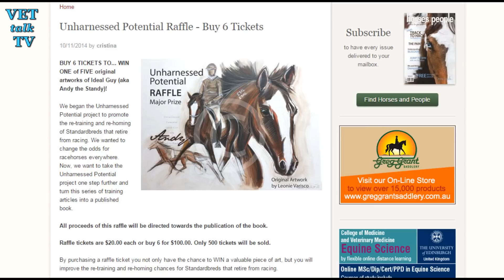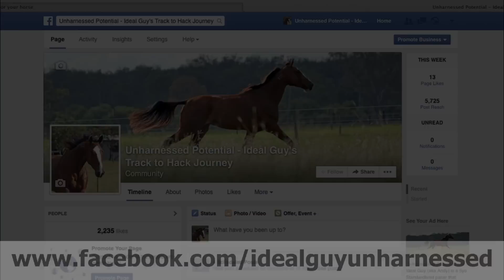Unharnessed Potential - The Story of 'Ideal Guy' aka 'Andy'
Ideal Guy used to do harness racing for a living... until his owner Maxine Ellison 'sacked' him!

If you've ever wondered what happens to harness racing horses after they've 'Won & Run'!. you just might be surprised at this story!

It's called 'Unharnessed Potential’ and is an initiative of Horses and People magazine.

Basically horses that are 'retired' from the track are re-trained and re-homed either as great 'pet horses' or for other work in dressage etc.

So - the end of a racing career does not have to be 'the end' for these beautiful horses - there with unharnessed potential just around the corner.